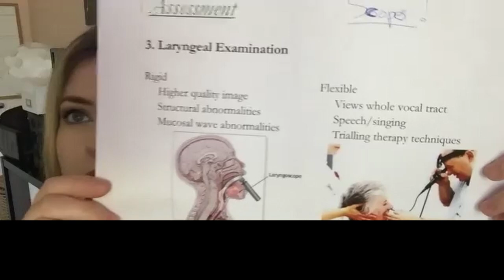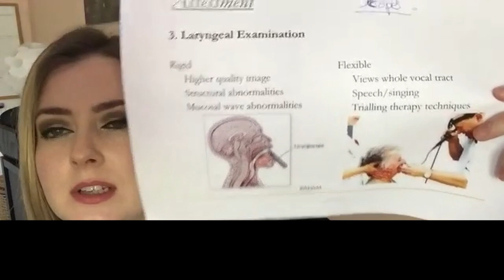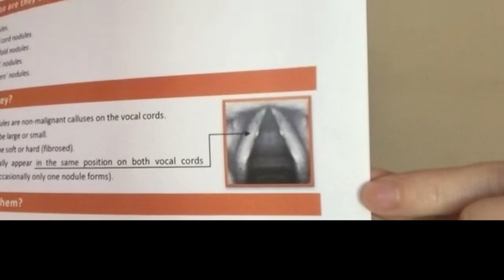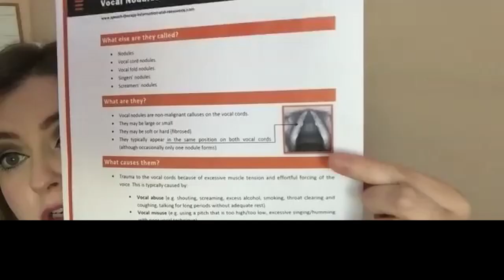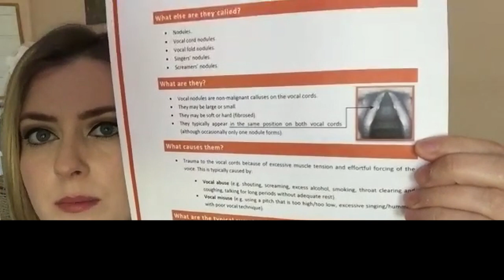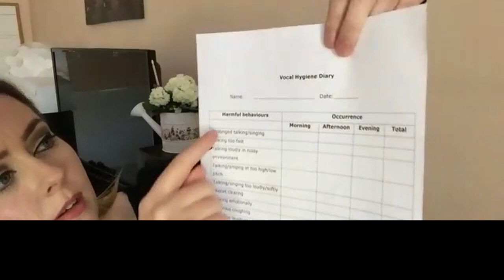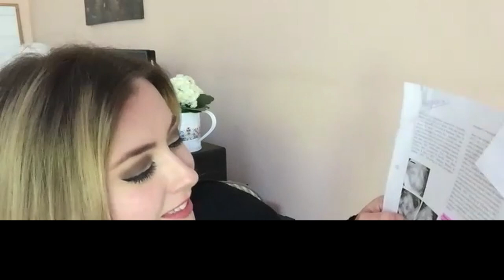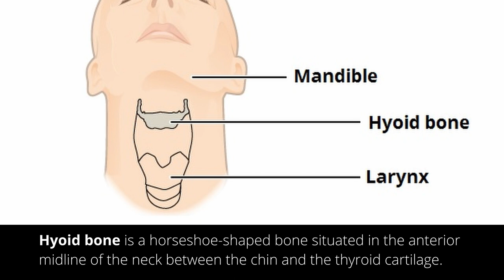Let's Talk Singing Ep. 4 Vocal Health feat. Nichola Hegarty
Ever wondered how to maintain good vocal health? What 'nodules' were? What to do if you think you have them?
Nichola Hegarty and I spent nearly 2 hours chatting and answering these questions. Nichola is a speech and language therapist assistant, vocal coach and professional vocalist who was, for 4 years, the resident backing vocalist for Kodaline and used to coach a couple of the band members.

00:01 Intro
22:00 Vocal Cord Dysfunction (VCD)
28:00 Laryngoscapy Examination
31:00 Nodules
33:16 Symptoms of Nodules
36:34 Glottal Attacks
44:29 Polyps
45:31 Symptoms of Polyps
50:50 CVT (Complete Vocal Technique)
51:32 Vocal Fry
54:25 Gemma Sugrue
55:24 Ways to combat Vocal Problems
57:15 Laryngeal Massage
58:37 MTD (Muscel Tension Dysphonia)
59:00 Neck Tension
1:00:25 Stress and Mental Health Contributors
1:04:34 Vagus Nerve
1:07:21 Vocal Hemorrhage
1:11:20 Stretching
1:12:02 Hyoid Bone
1:12:22 Larynx Framework
1:14:00 The Naked Vocalist
1:15:55 Vocal Health Gadgets
1:23:25 Diaphragmatic Breathing